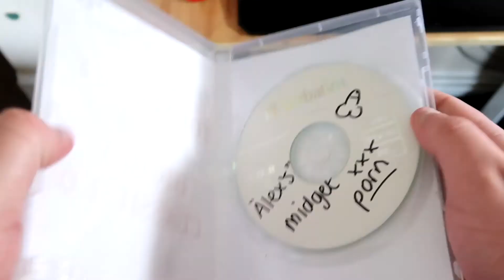Our Landmark Video Games That Defined Their Generations (On The Spotcast #15)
Welcome back folks, make sure to leave your landmark games in the comments below!